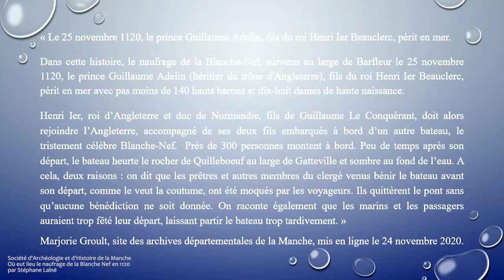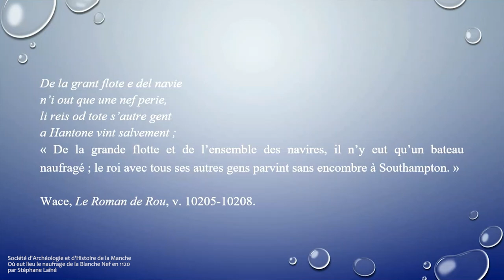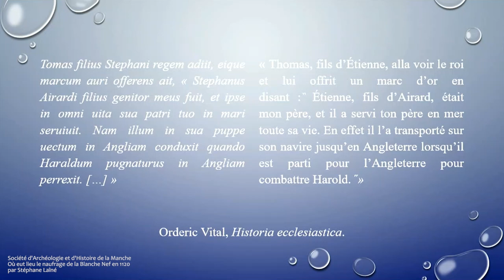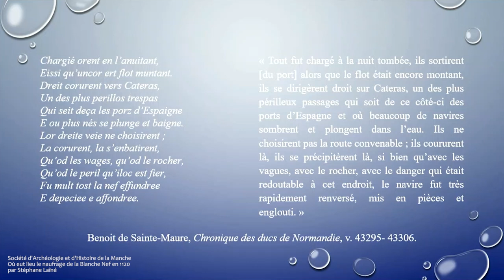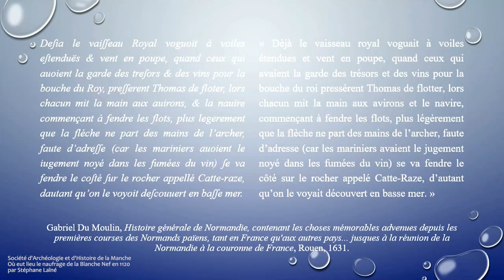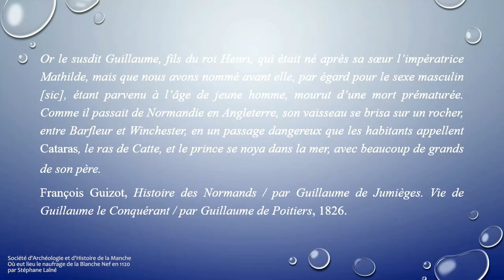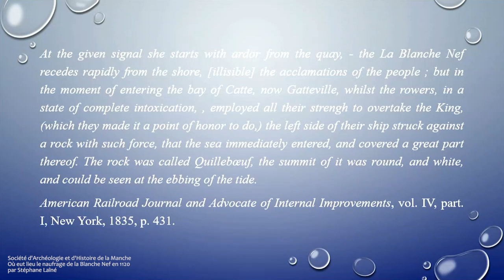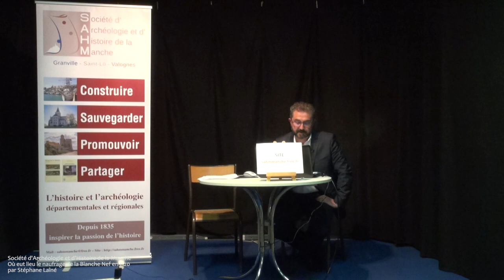Naufrage de la Blanche Nef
Société d'Archéologie et d'Histoire de la Manche
Où eut lieu le naufrage de la Blanche Nef en 1120
par Stéphane Laîné

00:00 introduction
05:41 conférence